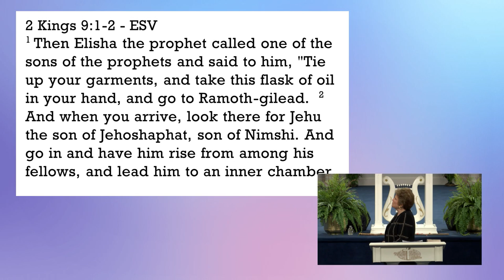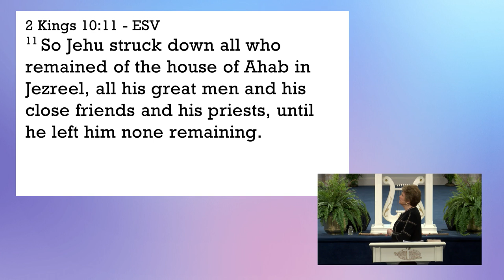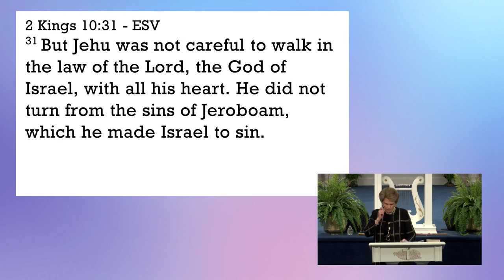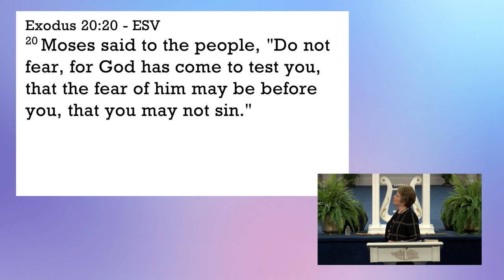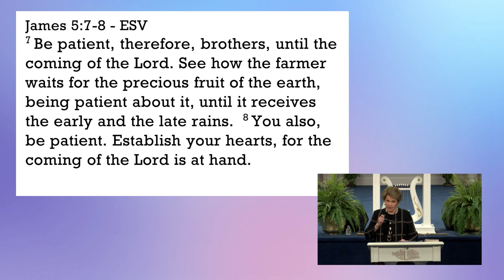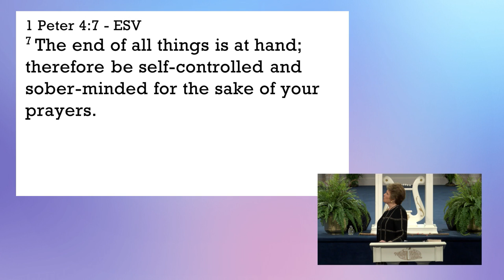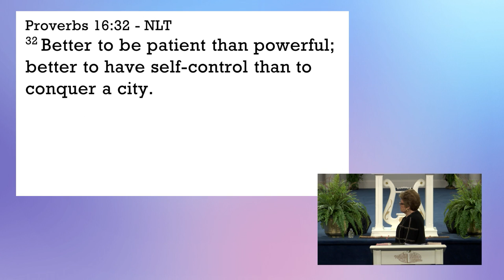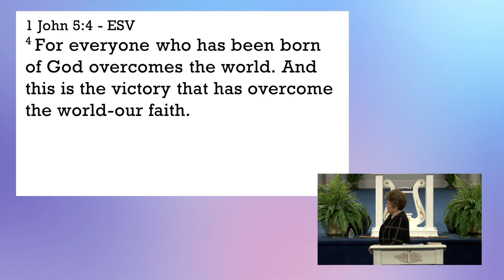{Prophetic} The 2023 State of the Church Address | Dr. Sandra G. Kennedy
sandrakennedy sermon2023 faith Pastor Sandra Kennedy said, this 2023 message deals with the Church. The Lord said, pay attention that Psalm 23 is His Promise and the Word for 2023. He is giving us an opportunity to transition to a greater and deeper relationship with Him, so that we can become more and more into His image and likeness before the Rapture. It is urgent and important that we grab hold of what the Lord is saying. Time is short and we are living in the season of changes, thus we must be tuned into what God is saying to us NOW.